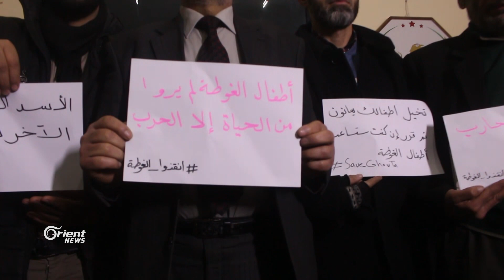الحكومة السورية المؤقتة توجه نداءً عاجلاً لمجلس الأمن بالغوطة الشرقية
وجهت الحكومة السورية المؤقتة في الغوطة_الشرقية نداء عاجلاً طالبت من خلاله مجلس الأمن الدولي بتحمل مسؤولياته خلال الوضع الراهن في الغوطة الشرقية وريف إدلب ، جاء هذا النداء متزامنا مع الاجتماع المزمع عقده في مجلس الامن بالرابع عشر من الشهر الجاري في نيويورك.
يمان السيد - مراسل أورينت نيوز